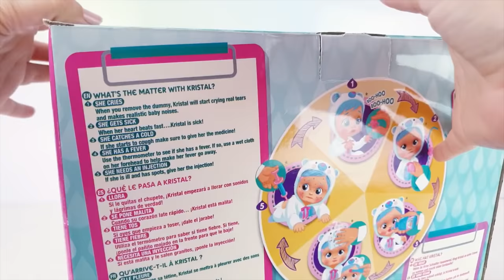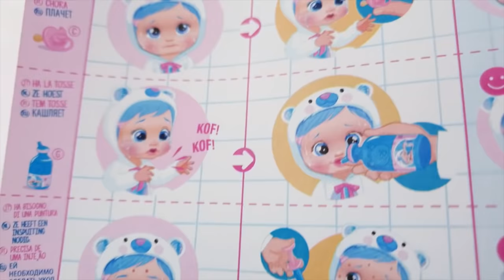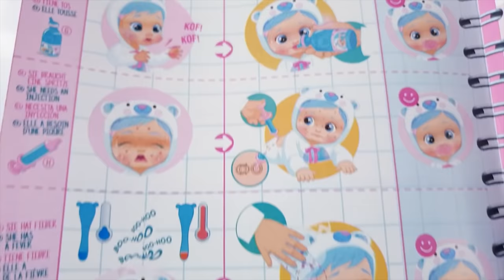NUEVO Bebés Llorones Kristal está malita. Granitos rojos que brillan, tose, llora.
Nueva muñeca bebé en Historias de Juguetes. Bebés Llorones Kristal. Está enfermita y la curo con su kit maletín médico con muchos accesorios. Te va a encantar.
"Si puedes imaginarlo, puedes lograrlo" - Historias de Juguetes